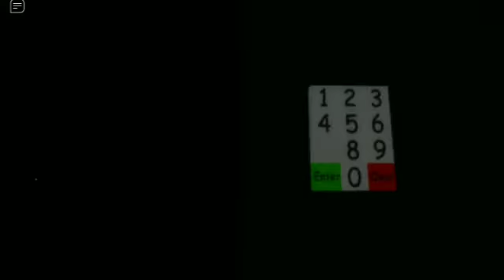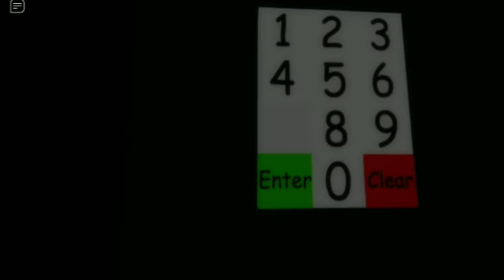This looks like The Backrooms lol (Roblox The Black Death OLD BETA VER.) REMOVED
haha yes

why the maze make me suffer bruh. IT'S TOO BIG AAAAA-

yeah, Tacca removed the Beta version after the lobby changed